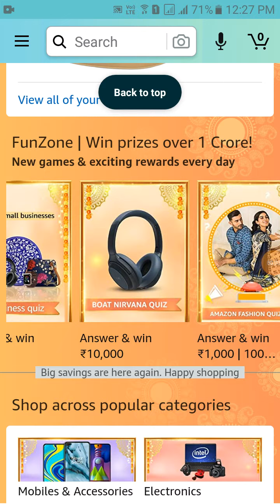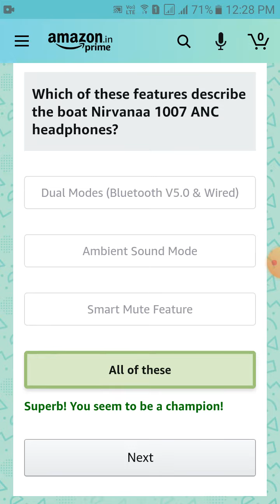Amazon quiz today answers 26 October 2020